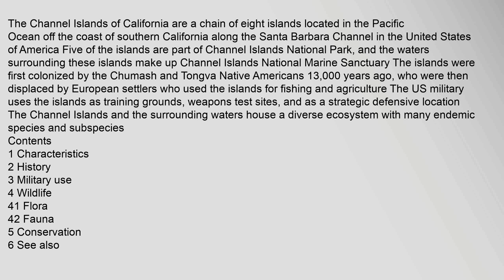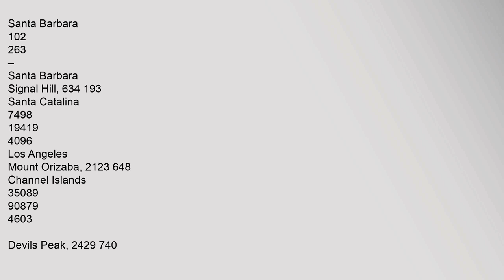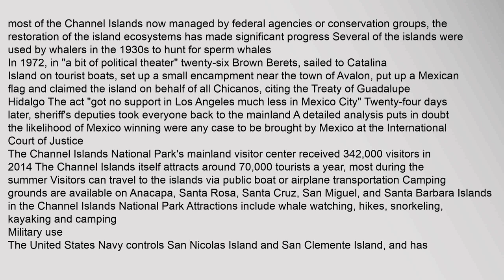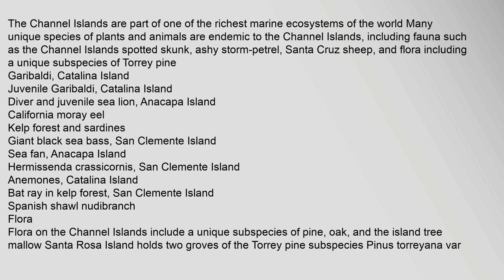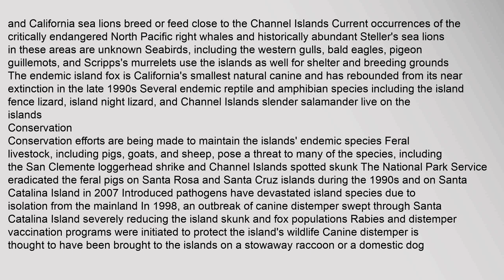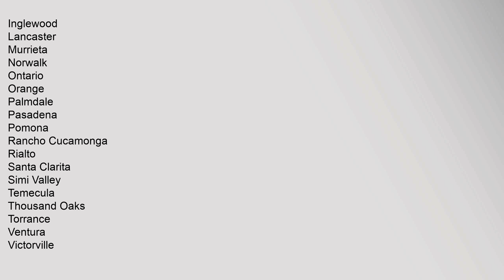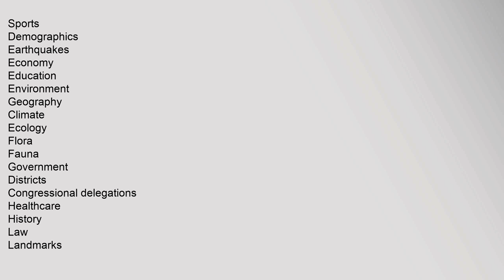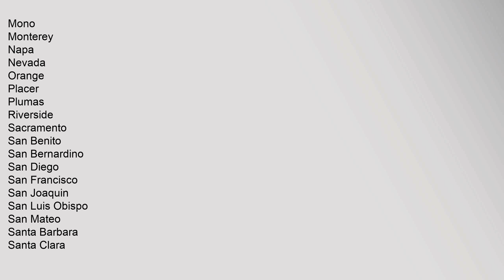Channel Islands of California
The Channel Islands of California are a chain of eight islands located in the Pacific Ocean off the coast of southern California along the Santa Barbara Channel in the United States of America Five of the islands are part of Channel Islands National Park, and the waters surrounding these islands make up Channel Islands National Marine Sanctuary The islands were first colonized by the Chumash and Tongva Native Americans 13,000 years ago, who were then displaced by European settlers who used the islands for fishing and agriculture The US military uses the islands as training grounds, weapons test sites, and as a strategic defensive location The Channel Islands and the surrounding waters house a diverse ecosystem with many endemic species and subspecies
Contents
1 Characteristics
2 History
3 Military use
4 Wildlife
41 Flora
42 Fauna
5 Conservation
6 See also
7 References
8 External links
Characteristics
Eight islands are split among the jurisdictions of three separate California counties: Santa Barbara County four, Ventura County two, and Los Angeles County two The islands archannel islands of california, channel islands of california hotels, channel islands of california 1853, channel islands of california real estate, channel islands of california history, channel islands of california pictures Channel Islands of California